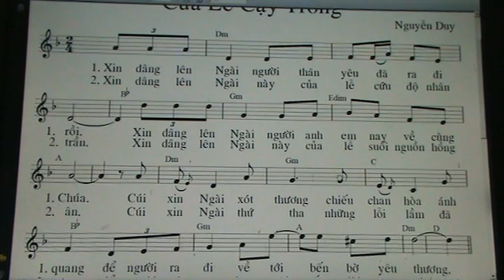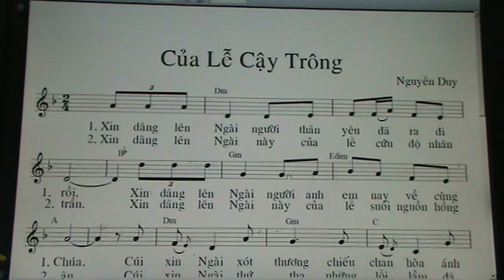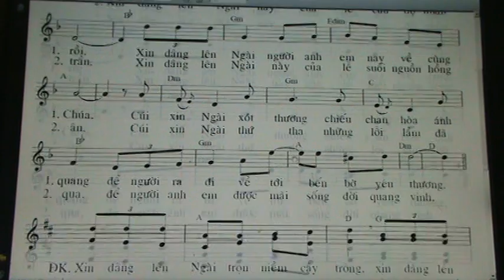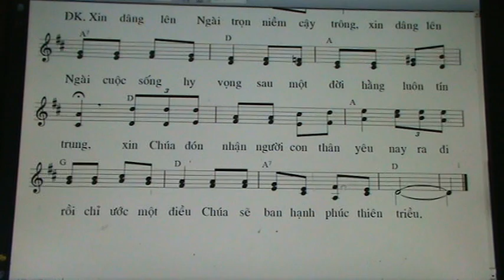629. CUA LE CAY TRONG